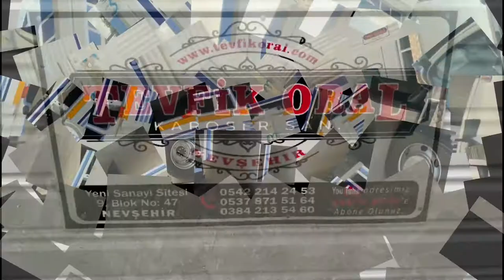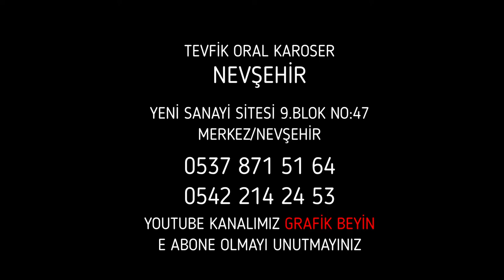2021 İSUZU NPR 10 LONG TEVFİK ORAL KAROSER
2021 İSUZU NPR 10 LONG TEVFİK ORAL KAROSER